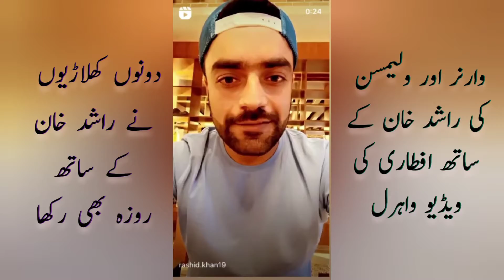dawid warner or willimson ki rashid khan ky sath aftari ki video viral | warner fasting video